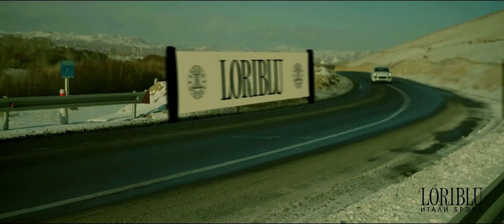Loriblu Mongolia commercial